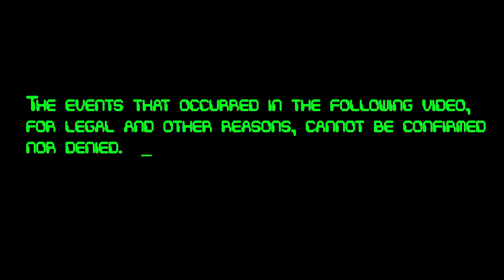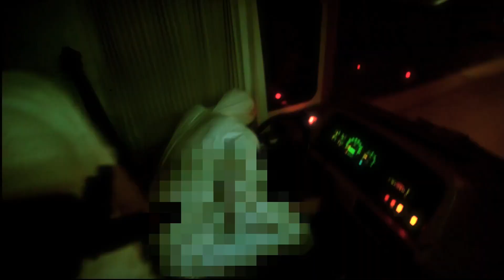Never buy a MOTORHOME from the DARK WEB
Welcome to our DARK WEB channel where we will be posting our Dark Web Investigations!

Check out our main Cursed Urban channel for all our links!

Vivek Abhishek

CO.AG Music

REPULSIVE